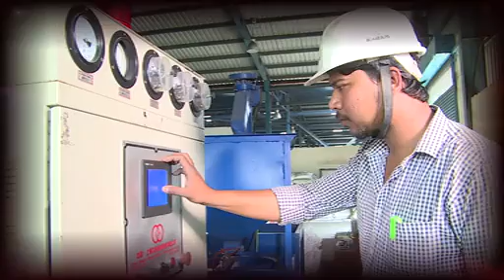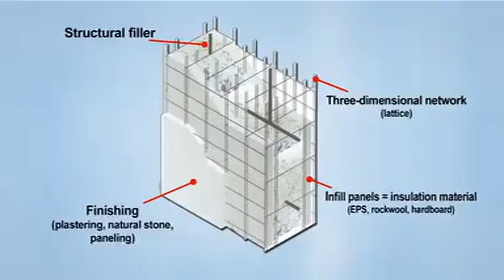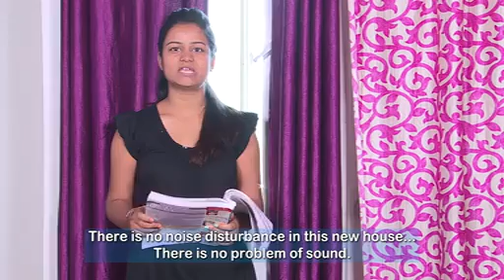BMTPC EPS Based Panel System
EPS based Panel system is based on factory made composite sandwich panel consisting of combination of self-extinguishing polystyrene corrugated / plain sheet sandwiched between two layers of  engineered sheet of  high strength galvanized cold steel wire mesh inter connected to each other with high strength steel connectors.